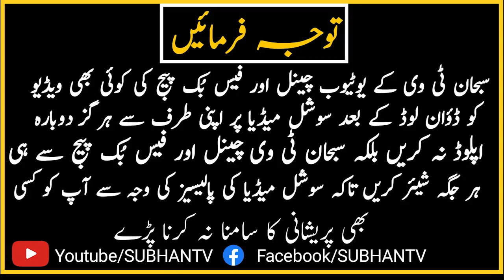Rana Usman Qasoori Naat Latest Naat Mustafa Ap Hyn | SUBHAN TV